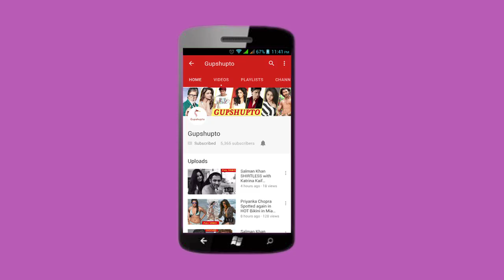Akshay Kumar's The Great Indian Laughter Challenge REPLACED Kapil Sharma Show | Zakir Khan | Sunil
Bollywood actor Akshay Kumar replaces Kapil Sharma. Akshay will be seen on The Great Indian Laughter Challenge along with Zakir Khan.